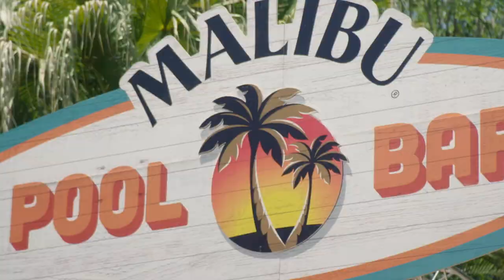Malibu Games 2019: Ep3 – Summer Bonding feat. Hannah Stocking, Natti Natasha, Kingsley and more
Get in on the real action when our four captains get honest about Malibu Games! Served best with team spirit. for more 🔥